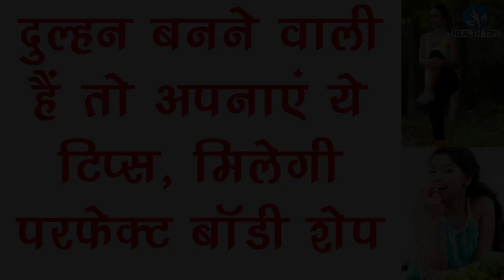दुल्हन बनने वाली है तो अपनाये ये टिप्स, मिलेगी परफेक्ट बॉडी शेप